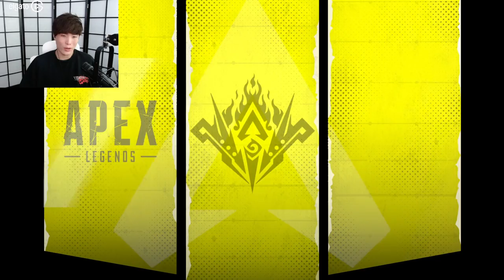MiKiKeiVod "SYKKUNO" (Part.1) NOOB APEX PLAYER TRIES HIS BEST Apex Legends ^_^ 04|23|22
MiKiKeiVod "SYKKUNO" (Part.1) NOOB APEX PLAYER TRIES HIS BEST Apex Legends ^_^ 04|21|22